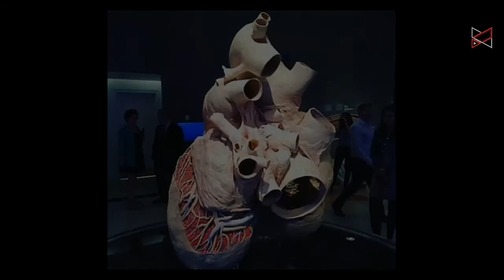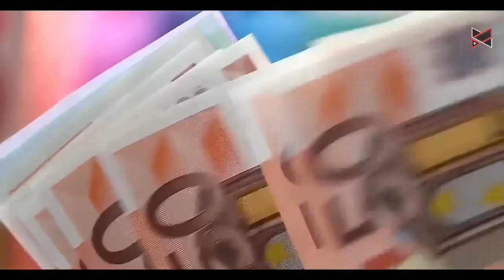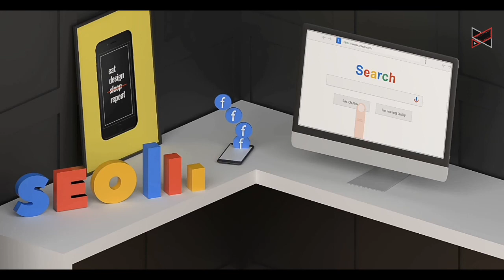Dubai police facts ll 15 most amazing fact ?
hello
what's up  guys mera name hai Rahul bauri   aur aap Dekh Rahe the world Aaj main firse hajer 15 amazing fact video Leke  Tu Chale Jyada time waste na karte hue video ko start Karte Hain.